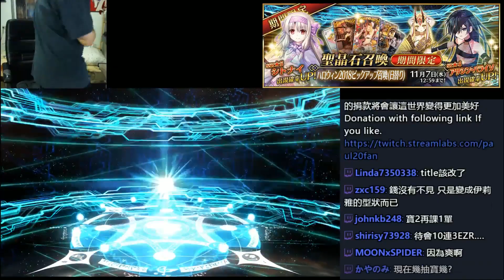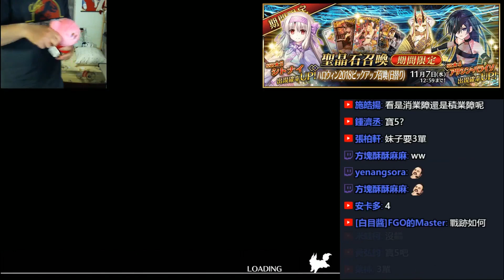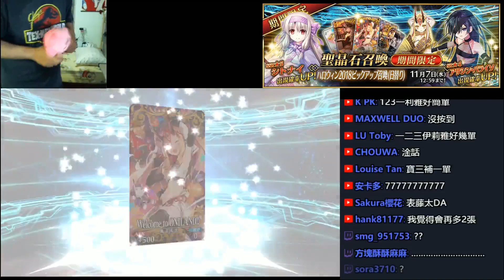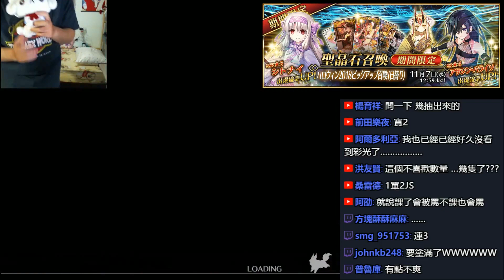《FGO抽卡》正統伊莉雅姍姍來遲 -我還不先課一單來抽-｜一單又一單｜2018萬聖活動